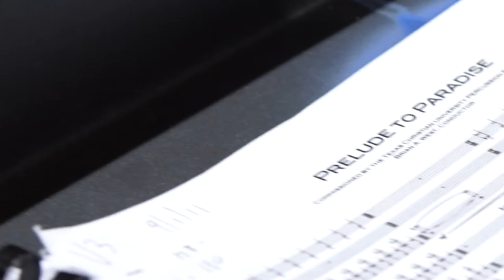Prelude to Paradise CD preview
Albany Records has released the latest recording from the TCU Percussion Orchestra "Prelude to Paradise".

This CD contains seven new works for large percussion ensemble, all commissioned and premiered by TCU:
"Prelude to Paradise" - Jacob Remington
"Occhio" - Casey Cangelosi
"Image for Percussion Orchestra" - Martin Blessinger
"Consider the Birds" - Ryan George
"Critical Mass" - Matt Moore
"Nocturne for Percussion Ensemble" - Pius Cheung
"Doors" - Dave Hall

Background music for this video - "Consider the Birds" by Ryan George.

The CD is available from Albany iTunes, Amazon, and others.